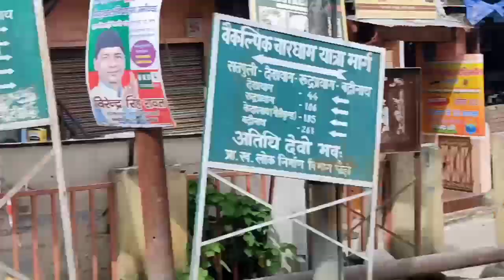सतपुली ll satpuli ll pauri Gharhwal